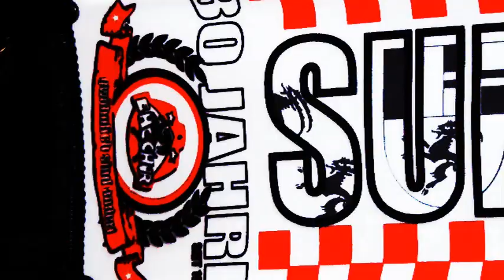Trailer EHC Doku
Trailer zur bald erscheinenden Dokumentation über die Geschichte des EHC Chur